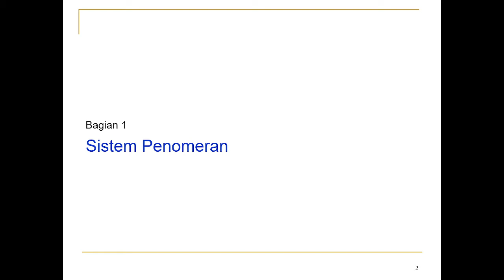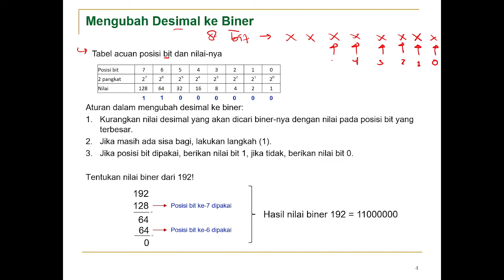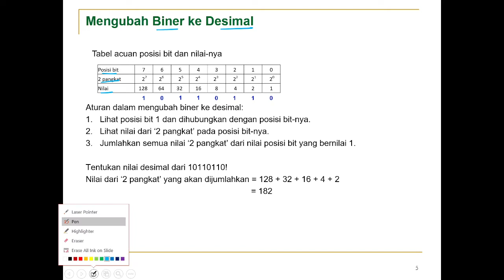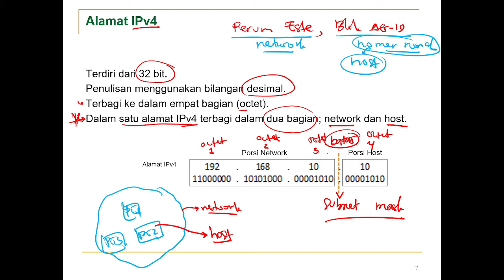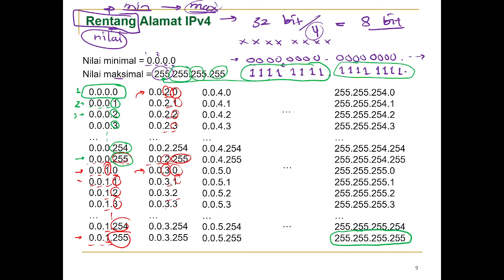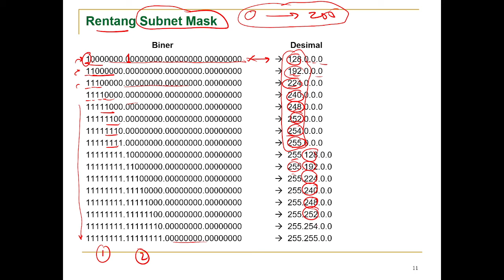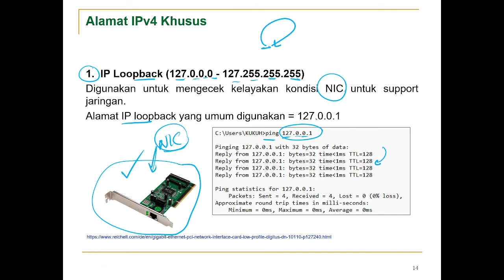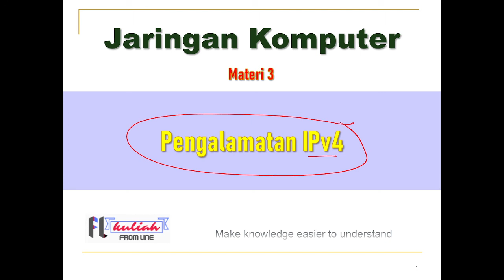[JarKom 3] - Pengalamatan IPv4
Video kuliah ini menjelaskan cara mengubah nilai alamat IP dari desimal ke biner dan sebaliknya,  struktur alamat IPv4 meliputi porsi network, host, dan nilai subnet mask, dan pembagian alamat IPv4 meliputi alamat IP private dan public.